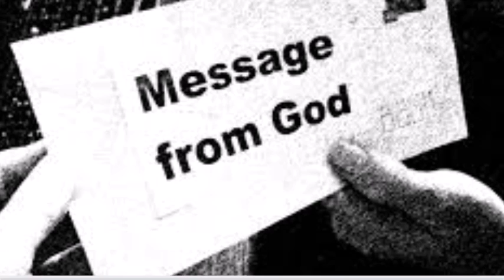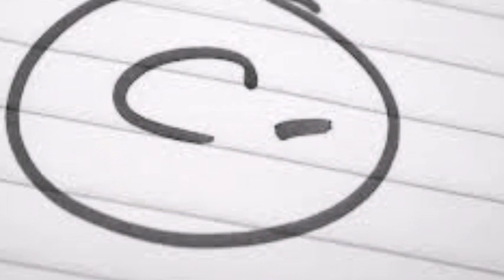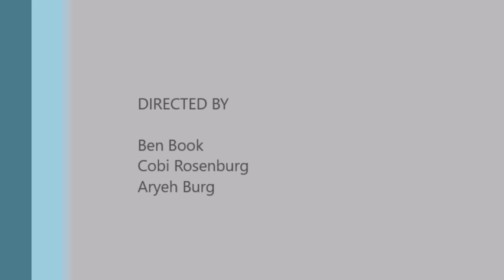Parshat Balak: The Laziest of Enemies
With Ari Gutenmacher